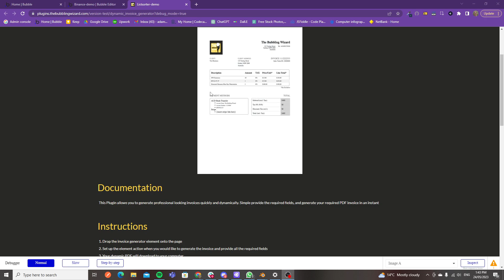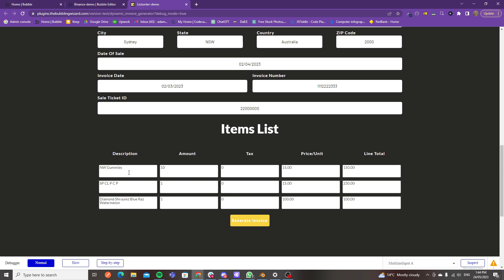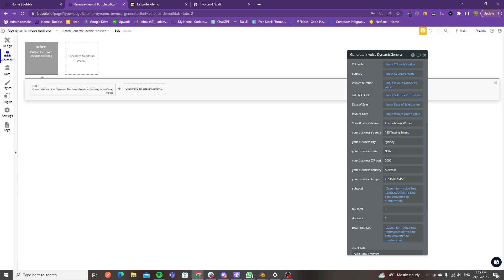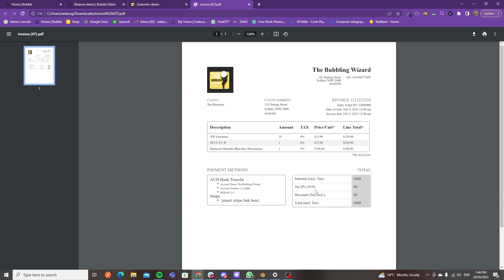Generate Dynamic PDF Invoices quickly and easily on Bubble.io (PLUGIN)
This video is a quick overview of the Dynamic Invoice Generator Plugin for Bubble.io.